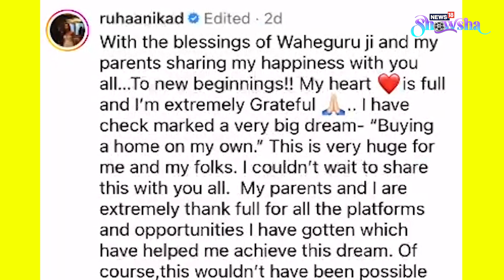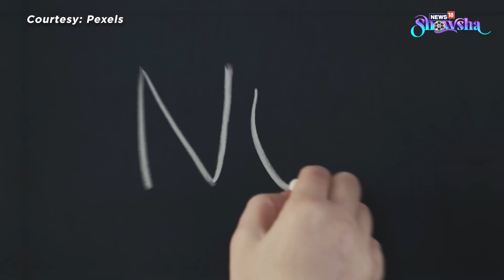Ruhaanika Dhawan, 15, Buys A House In Mumbai | Here’s Why You Should Be Worried & Why You Shouldn't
Ruhaanika Dhawan, best known for the TV show 'Yeh Hain Mohabbatein', recently bought her own house in Mumbai. This news became viral because the actor is only 15 years of age. What followed was a list of hearty congratulatory comments from her fans. But some users compared her life with theirs. Is it fair? Is it justified? Watch this video to find out!